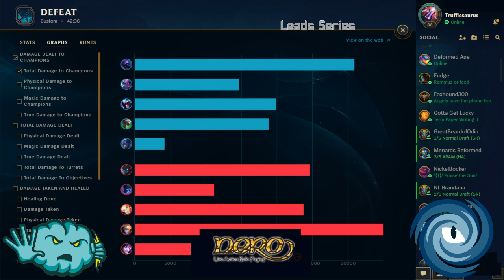LCUS - Split 4 - Week 6 - Set 2 - Gale Force vs Northern Storm - Game 2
Other ways to get in touch